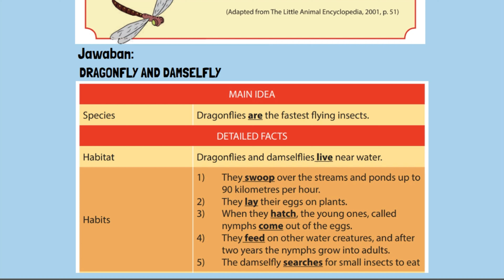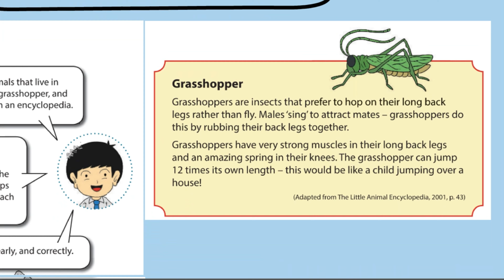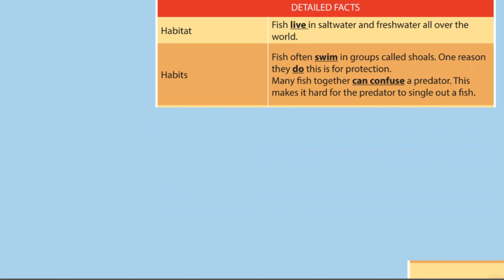Bahasa Inggris Kelas 9 Halaman 174 175 Dragonfly and Damselfly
Kunci Jawaban Bahasa Inggris Kelas 9 Halaman 174 175 Dragonfly and Damselfly, Grasshopper, and Fish.